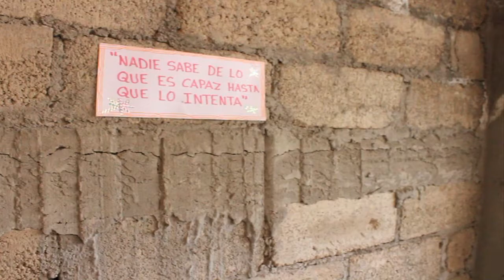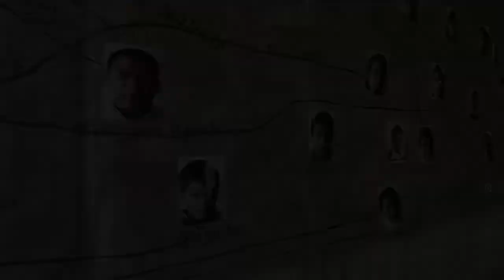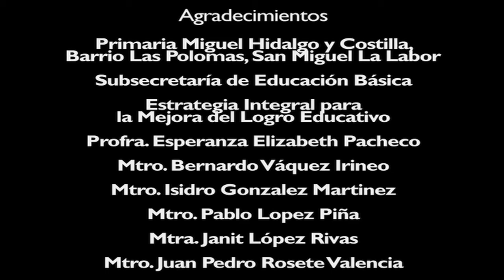Primaria Miguel Hidalgo y Costilla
Dos alumnos cortaron el listón rojo, el confeti voló y se inauguró el primer salón completamente dedicado a la tutoría en el Estado de México.

La ceremonia de la primaria "Miguel Hidalgo y Costilla" en el Barrio las Palomas, San Miguel la Labor, Municipio San Felipe del Progreso, demostró el entusiasmo que tienen los miembros del nodo regional y del nodo escolar para cultivar el aprendizaje de los alumnos a través de la relación tutora. La comunidad no sólo se comprometió a capacitar a sus propios maestros en la metodología, sino también a maestros de la zona y la región.

La construcción del salón solo fue posible por la mano de obra que contribuyeron los padres de familia de la comunidad y la creencia fuerte de los supervisores, jefes de sector, y el director de la escuela.

Lo esencial del día fue la tutoría entre maestros, alumnos, Asesores Técnicos Pedagógicos, y un equipo de la coordinación de la EIMLE. Estuvieron presentes la Profesora Elizabeth Pacheco, Jefe de Departamento de Programas Compensatorios, Janit Lopez Rivas responsable de la sistematización de las Experiencias Exitosas y Juan Pedro Rosete Valencia, Asesor de la EIMLE al nivel nacional.

Después, los estudiantes compartieron sus aprendizajes en un nivel inicial, y los maestros comunicaron sus experiencias con la metodología.

Algunos visitantes a la comunidad plantaron árboles durante un rito Mazahua que simbolizó la siembra de la metodología. Ahora son los miembros de la Comunidad de Aprendizaje que harán crecer el logro educativo.